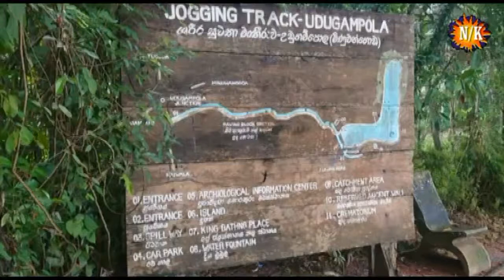NEEROOGIEKAMA UTUMMA DHANAYAI